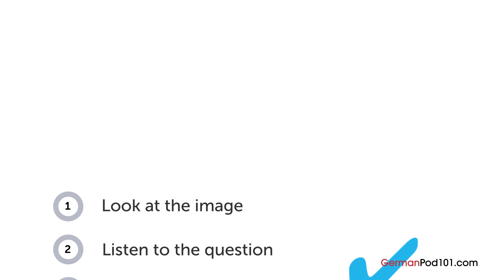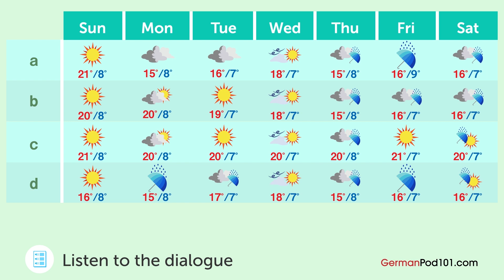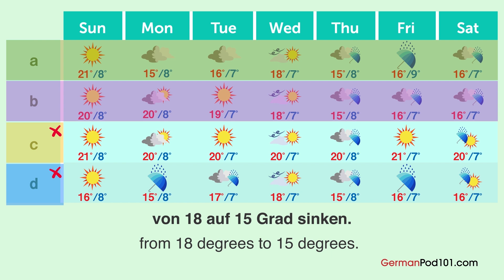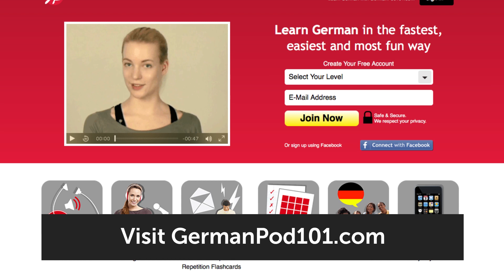German Listening Practice - Listening to a German Weather Forecast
Here are your FREE German lessons, PDF cheat sheets and bonuses for July 2017! Just click here to access your gifts ↓More details below↓

Step 3: Get all your free gifts of the month to Achieve Your Learning Goal and master German!

You might have missed them! These are the free German learning goodies for the month of July. Here are your FREE German lessons, PDF cheat sheets and bonuses. Remember, every month, you get the latest free resources to help you learn the fast, fun and easy way!

In this lesson, you will improve your listening comprehension skills from a German conversation about a weather forecast.